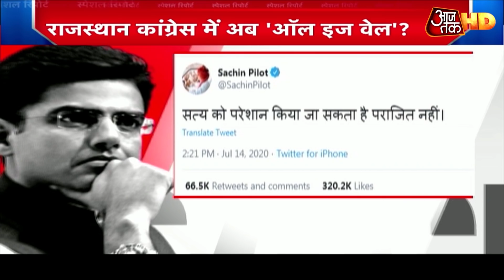Rajasthan में सियासी घमासान खत्म, गिले-शिकवे दूर कर मिले Gehlot-Pilot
राजस्थान कांग्रेस में आज भरत मिलाप हुआ. सचिन पायलट करीब महीने भर बाद जयपुर आए और अशोक गहलोत से मुलाकात की। दोनों नेताओँ ने हाथ मिलाया. सवाल ये है कि क्या इनके दिल भी मिले. सवाल इस नाते कि कांग्रेस विधायक दल की बैठक में अशोक गहलोत ने सचिन पायलट पर तंज कसे. यही नहीं गहलोत अपने गुट के विधायकों के साथ फिर से पैरामाउंट होटल चले गए .